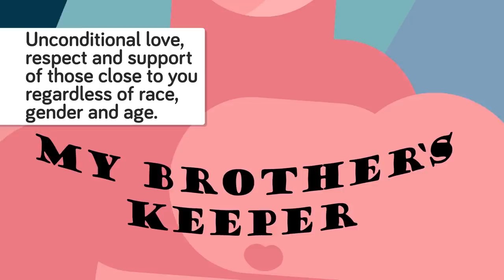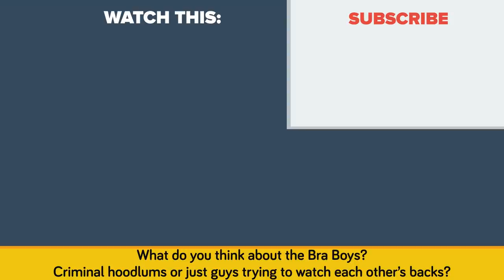Who Are The Bra Boys - Most Famous Surfer Gang In The World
Are the Bra Boys the most dangerous surfer g4ng ever? Who actually are the bra boys?

The closest most of us have ever come to a surfer g4ng is in front of a TV screen, watching the 1991 movie, “Point Break,” featuring guys riding waves and robbing banks. Obviously, that’s just more Hollywood over-the-top fiction. But fast-forward to 2007, and you might have caught the documentary film, “Bra Boys: Blood is Thicker than Water”, a movie about real-life surfers in Australia that surfed waves but also got into hot water for their g4ng activities. They weren’t the first surfer g4ng of course. You might have heard of California’s “Cito Rats” or Hawaii’s “Wolfpak”, whose motto is, you mess with one of us, you mess with all of us. Surf g4ngs are tightly knit, and none more so than the topic of today’s episode of the Infographics Show, Who Are the Bra Boys?